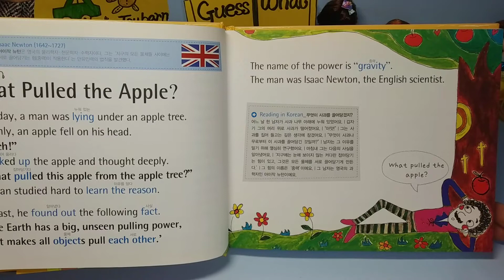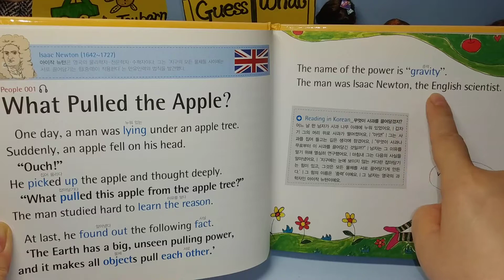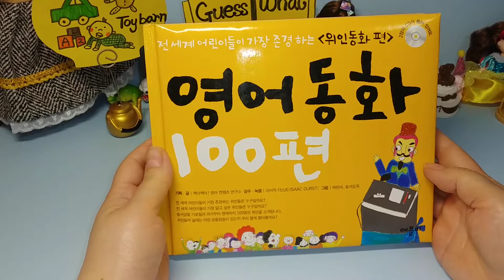[영어동화] 뉴턴의 사과 # Who Pulled The Apple? 애플비 | English/Korean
사과는 왜 저절로 떨어질까요?
누가 당겼을까요?
Why do apples fall down spontaneously?
Who pulled the apples?